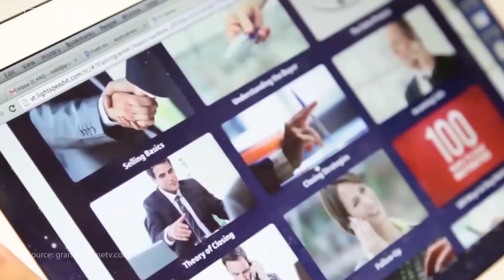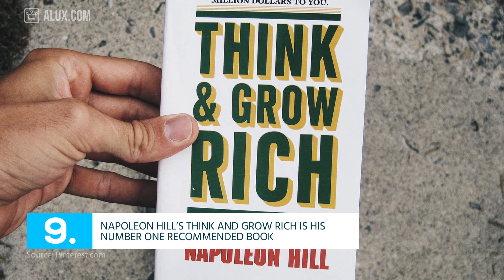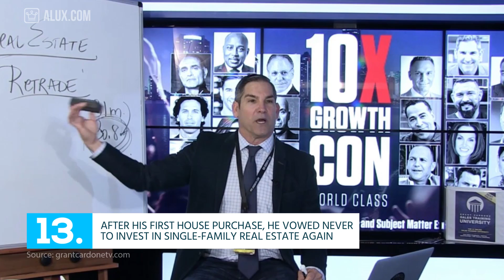15 Things You Didn't Know About Grant Cardone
In this Alux.com video we'll try to answer the following questions:
Who is Grant Cardone?
How did Grant Cardone started his business?
How did Grant Cardone quit drugs and alcohol?
What is Grant Cardone's favorite book to recommend?
Where does Grant Cardone live?
How expensive is Grant Cardone's private jet?
Who are Grant Cardone's mentors?
Why did Grant Cardone got rid of his first real estate investment?
How expensive is Grant Cardone's home ?